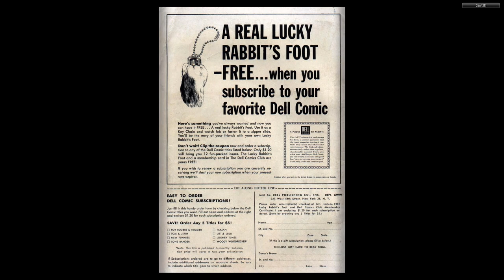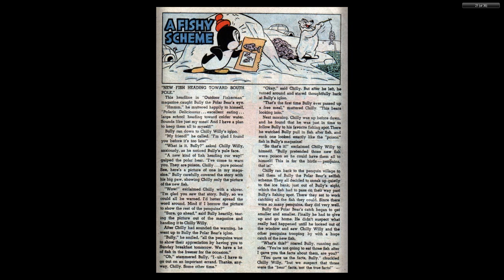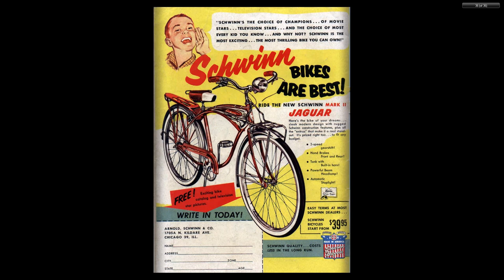Woody Woodpecker 049